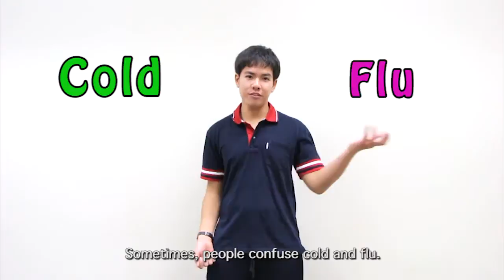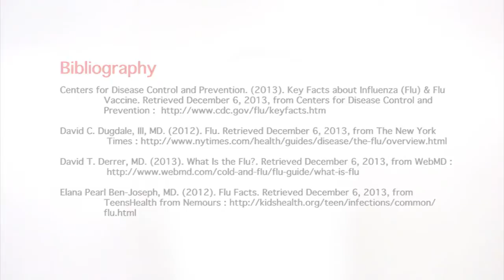Influenza for Educational Video Clip of English in Health Science Context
Thanks you music from Music bed
I Fell Off My Name - Instrumental

Thank you videos from Youtube